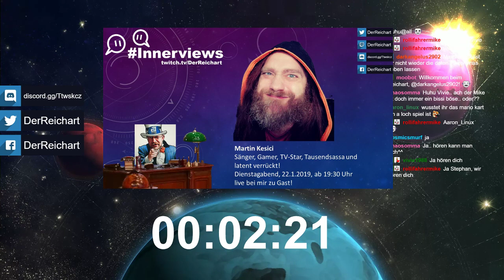Innerview mit Martin Kesici himself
Heute hat mich Martin Kesici himself für ein Innerview besucht! Natürlich sprechen wir über seine diversen Projekte, Fernsehauftritte usw. aber auch über den Nerd und Gamer und Gildenchef, den viele noch nicht kennen!